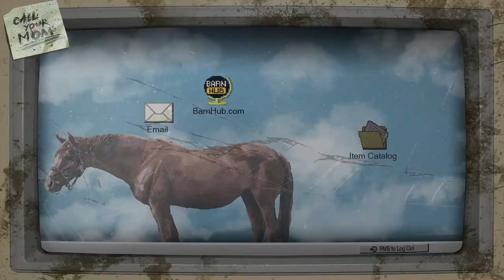Barn Finders / Bridge Storage / Game Walkthrough / Episode 1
Search for valuables stashed in abandoned barns ranging from old clocks, musical instruments, antiques, gold, weaponry or even vintage cars and motorcycles and sell them with profit.
Run your family business. Look for valuables and sell them in your pawnshop. Every item has a value, so collect everything and search everywhere!